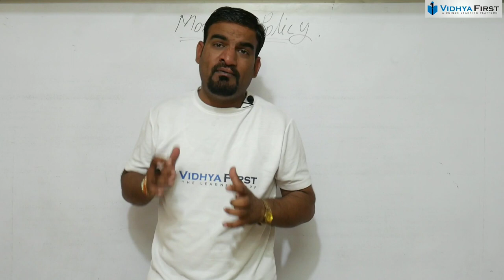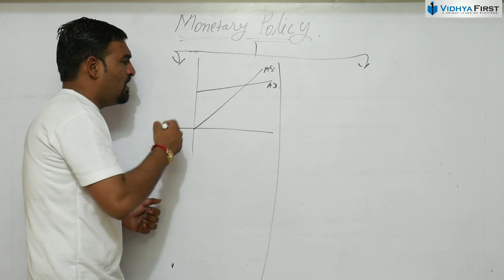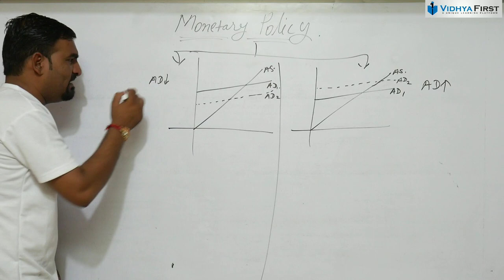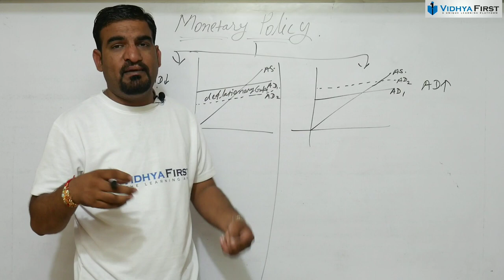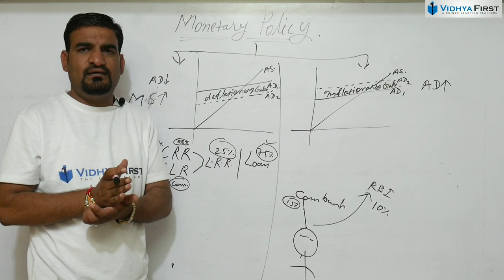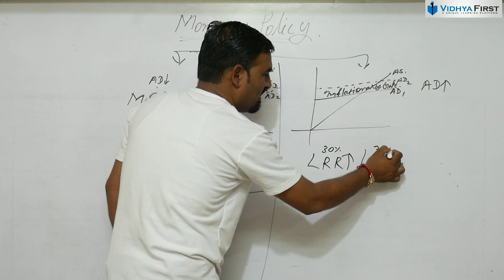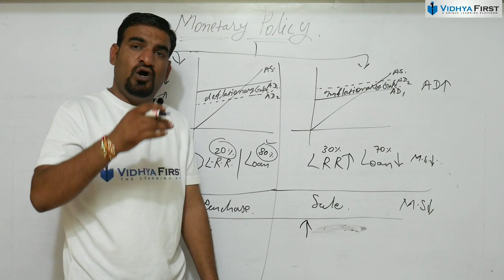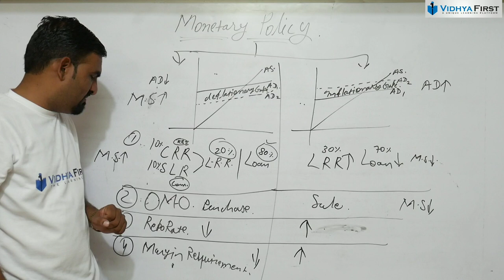#22 Macroeconomics monetary policy/measures to control excess and deficient demand | Class12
class 12
kumawat sir
economics with sk
vidya first
Monetary Policy (Raise bank rate and CRR):

Monetary policy is the policy of the central bank of a country to control money supply and credit in the economy. Therefore, it is also called Central Bank’s Credit Control Policy.